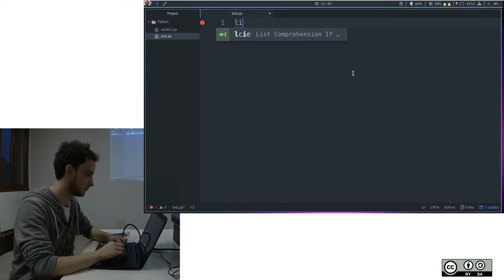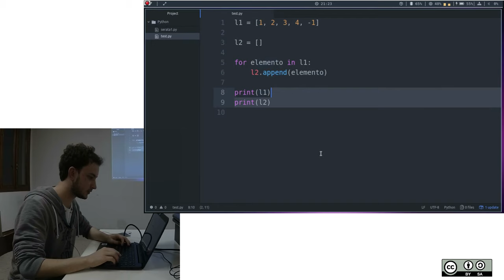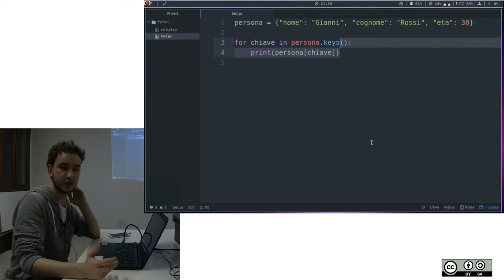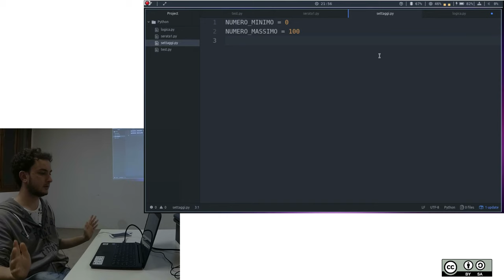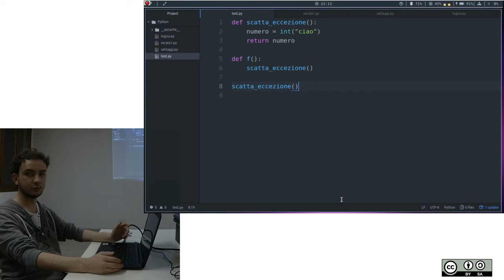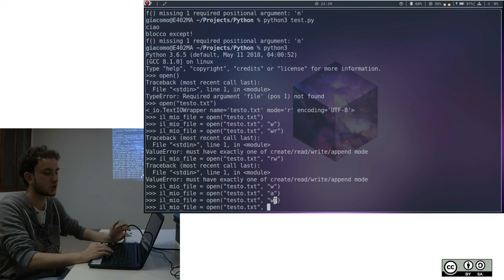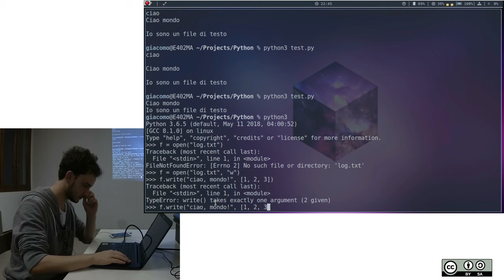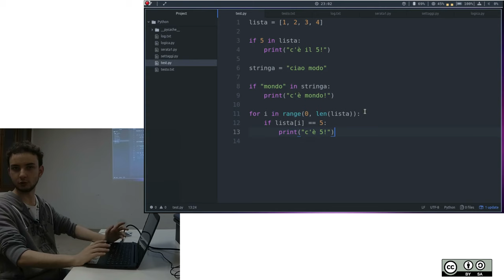Corso di programmazione Python - Giacomo De Lazzari - Seconda serata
Liste, dizionari, tuple, moduli, gestione delle eccezioni, leggere e scrivere su file di testo.